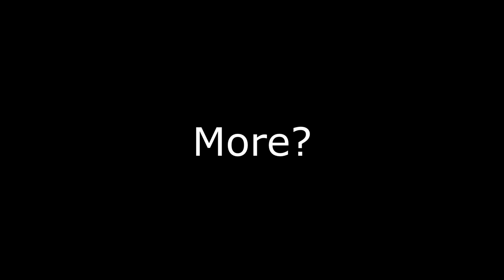"Sigdis!!!......What Have You Done?!?!?!?!"